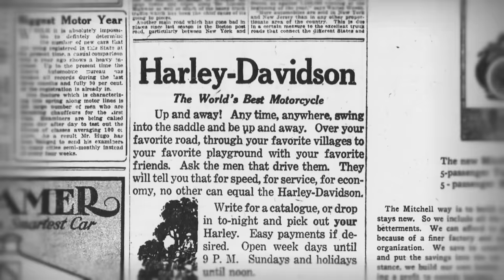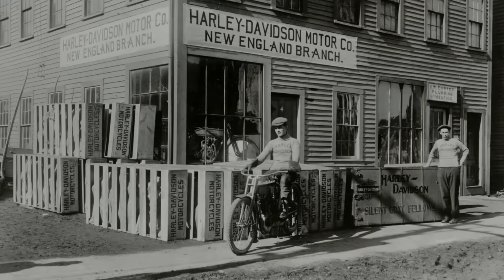The Machines That Built America: Harley-Davidson Transforms Motorcycles Forever | History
Harley-Davidson changed the motorcycle industry after significantly improving motorcycle suspension and creating a subculture like none of its competitors, in this clip from Season 1, "Motorcycle Kings."

Watch all new episodes of The Machines That Built America, Sundays at 9/8c, and stay up to date on all of your favorite The HISTORY Channel shows